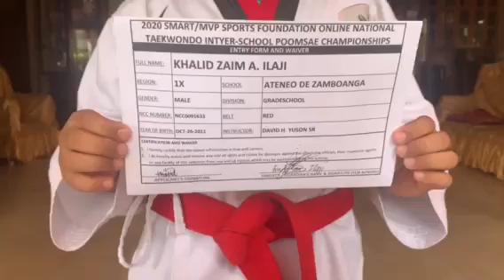2020 SMART/MVP SPORTS FOUNDATION ONLINE NATIONAL TAEKWINDO INTER-SCHOOL POOMSAE CHAMPIONSHIPS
KHALID ZAIM A. ILAJI
ATENEO DE ZAMBOANGA
GRADESCHOOL
TAEGEUK 5